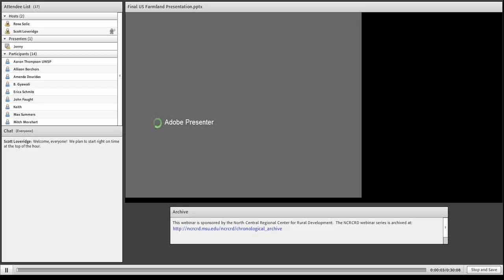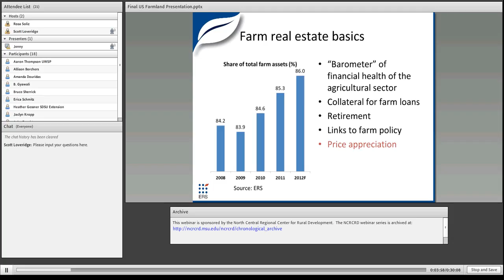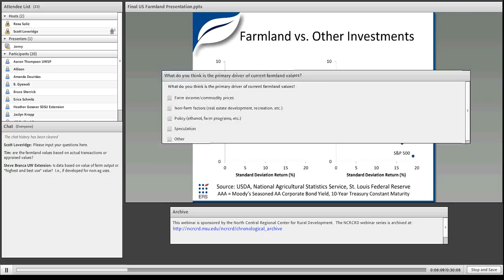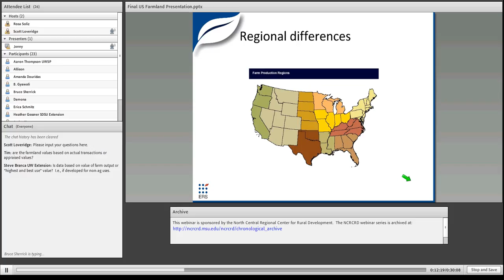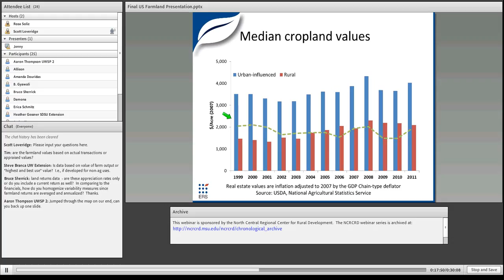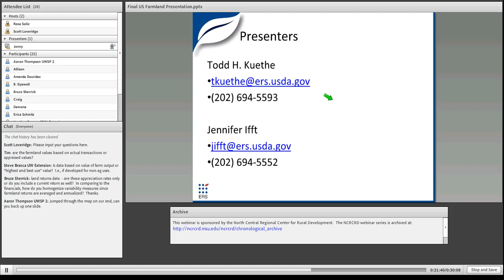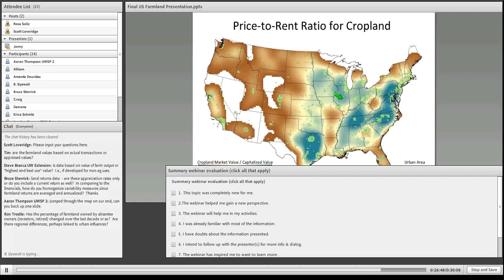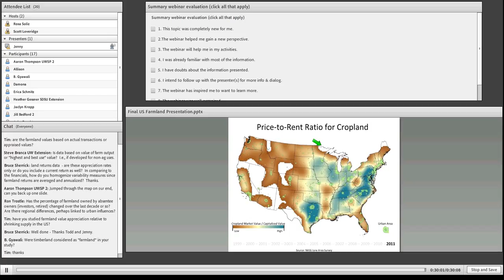Trends in US Farmland Values and Ownership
Presenters: J. Ifft and T. Kuethe (USDA/Economic Research Service)

Because farm real estate represents much of the value of U.S. farm sector assets, large swings in farmland values can affect the financial well-being of agricultural producers. This report examines both macroeconomic (interest rates, prices of alternative investments) and parcel-specific (soil quality, government payments, proximity to urban areas) factors that affect farmland values. In the last few years, U.S. farmland values have been supported by strong farm earnings, which have helped the farm sector in many regions to withstand the residential housing downturn. Historically low interest rates are likely a significant contributor to farming’s current ability to support higher land values. About 40 percent of U.S. farmland has been rented over the last 25 years. Non-operators (landowners who do not themselves farm) owned 29 percent of land in farms in 2007, though that proportion has declined since 1992.